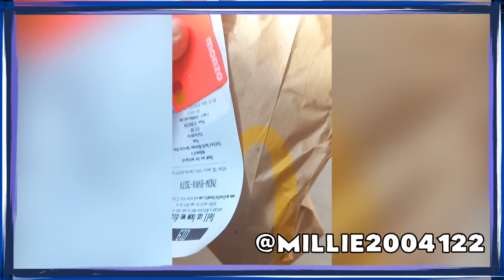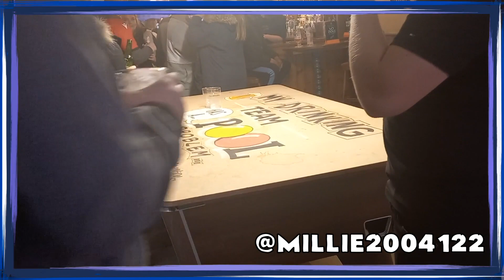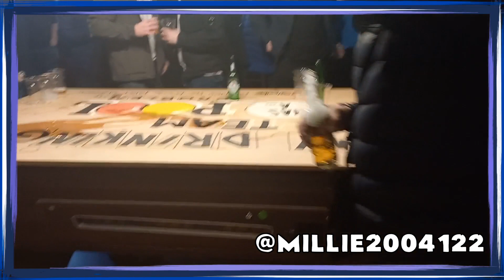MATCHDAY VLOG - COVENTRY CITY 2 BLACKBURN ROVERS 2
Catch the latest of our Blackburn Rovers vlogs as Millie heads to the Richo Arena to watch her beloved blue and white take on Coventry City

Blackburn Rovers could only manage a point on the road to a difficult Coventry City with the match ending 2 - 2.

Rovers were trailing at half time as Harry Pickering put the ball in the back of his own net.

However in the 2nd half Rovers responded at were back into the match as Bradley Dack scored his first goal of his season.

Rovers took the lead with a bullet header from Scott Wharton, but suffered heart ache as Coventry equalized in the 10th minute of stoppage time.

My thoughts and more in the match review.